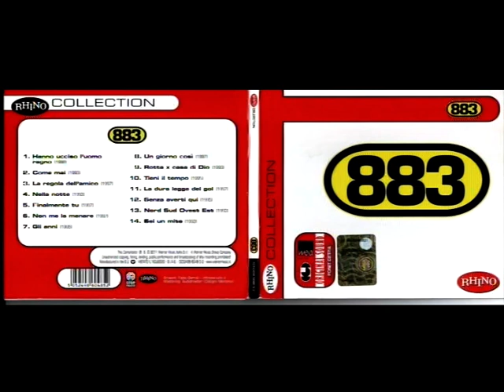GIOVEDI' 28 DICEMBRE 2023 - (ANTONIO LORUSSO) - UN GIORNO COSI'- CANTANO GLI 883 - DEL 1997 -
DA CD -